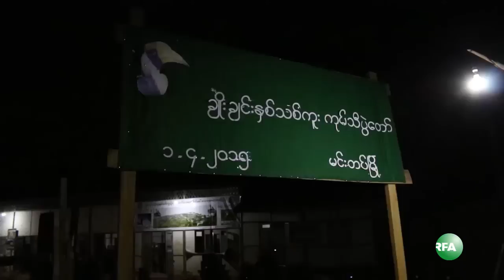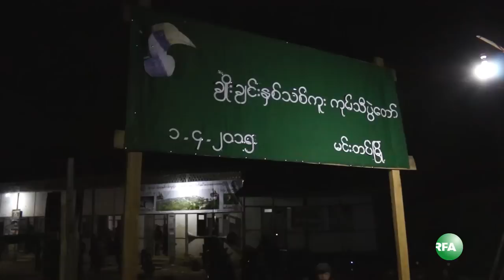A Day in the Life of Rural People in Myanmar #12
“ေက်းလက္ျပည္သူတဦးရဲ႕ တေန႔တာ” အထူးအစီအစဥ္ကို တင္ဆက္မွာျဖစ္ပါတယ္။ ဒီကေန႔အစီအစဥ္မွာ… ခ်င္းျပည္နယ္ မင္းတပ္ၿမိဳ႕က ခ်ိဳခ်င္းတုိင္းရင္းသားေခါင္းေဆာင္တဦးနဲ႔ တေန႔တာ ေတြ႔ဆံုခဲ့ပံု ကို RFA အဖြဲ႔သားကိုေက်ာ္မင္းထြန္းက တင္ျပထားပါတယ္။